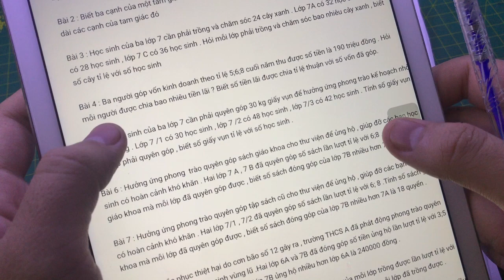Chuyên đề bài toán thực tế lớp 7 Toán lớp 7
Học sinh của ba lớp 7 cần phải trồng và chăm sóc 24 cây xanh . Lớp 7A có 32 học sinh , lớp 7B có 28 học sinh , lớp 7 C có 36 học sinh . Hỏi mỗi lớp phải trồng và chăm sóc bao nhiêu cây xanh , biết số cây tỉ lệ với số học sinh